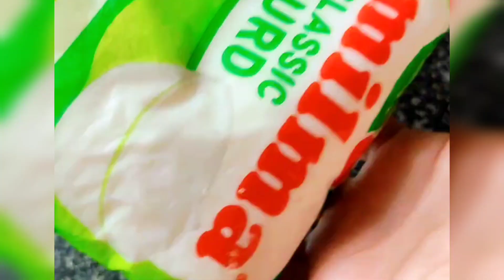ഒരൊറ്റ പ്രാവിശ്യം മതി.. ഒന്ന് ട്രൈ ചെയ്തിട്ട് റിസൾട്ട്‌ കമന്റ്‌ ചെയ്യൂ 🥰video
@thanveera Ashiq 2.0